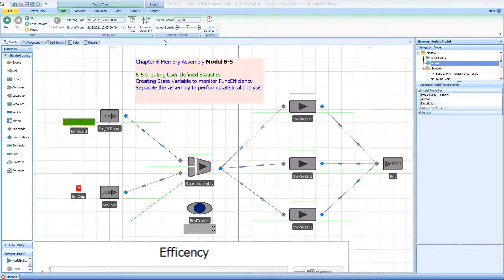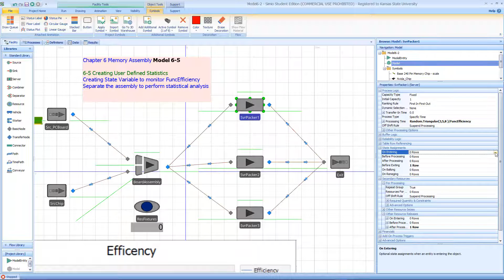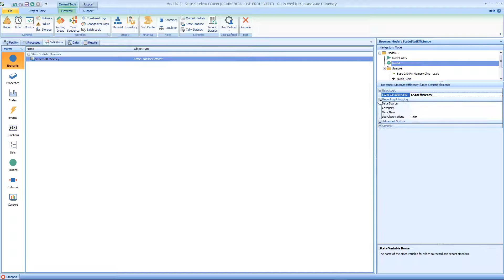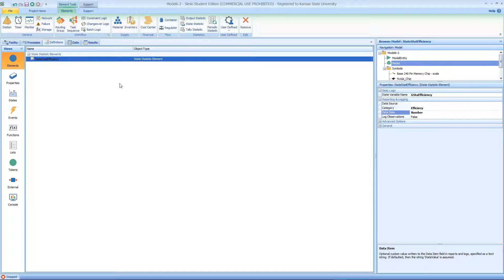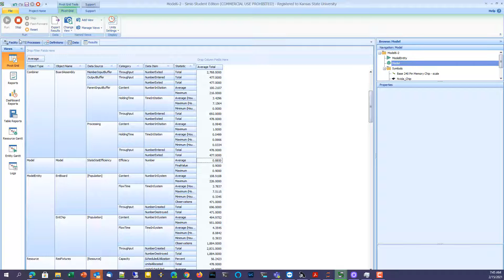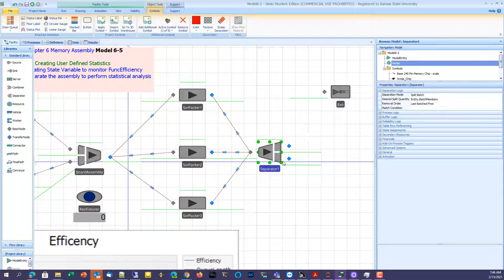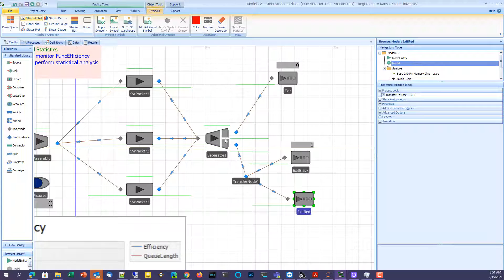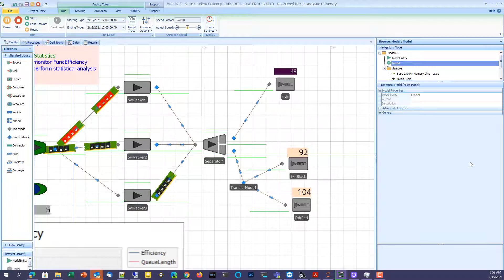IMSE 643 Model 6-5 02-16-2021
IMSE643 - Lecture 5
Chapter 6-5 Creating User-Defined Statistics
Model 6-5
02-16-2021